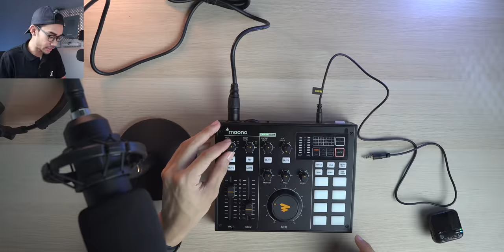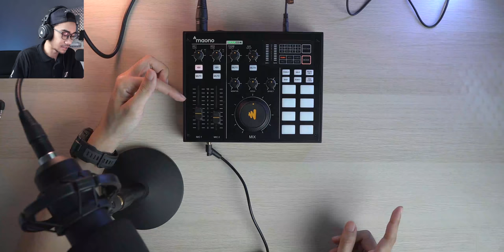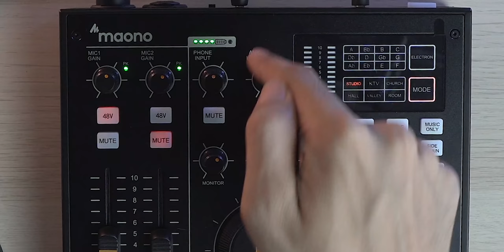Karaoke Pun Boleh: Maono AU-AM100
Chapter
0:00 Teaser
0:25 Intro
1:51 Unboxing
5:14 Type Of Port
6:17 Interface
7:00 Mic 1 Setup
8:09 Mic Gain
8:45 Mic 2 Setup
10:01 Phone Input
11:03 Pitch Effect
11:27 Type Of Mode
13:35 Karaoke Setup
14:51 Denoise Effect
15:26 Conclusion